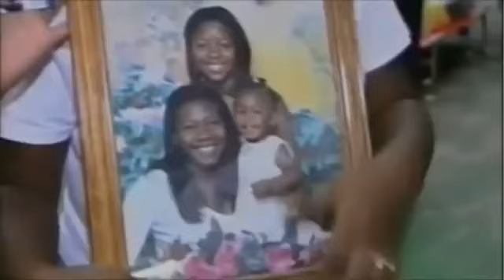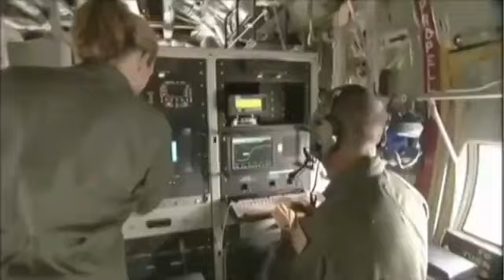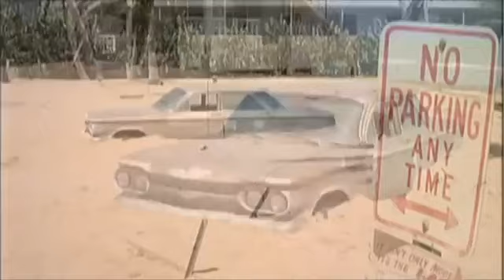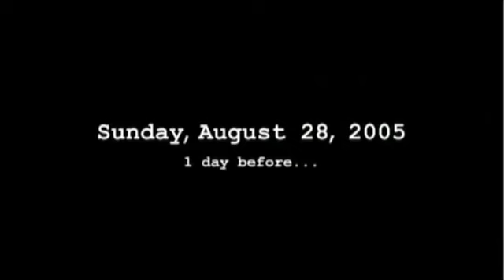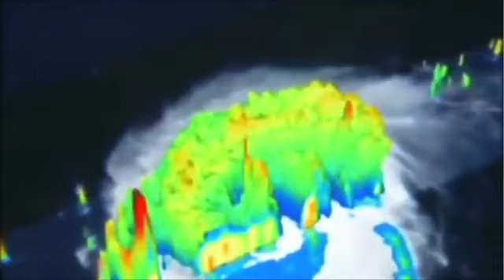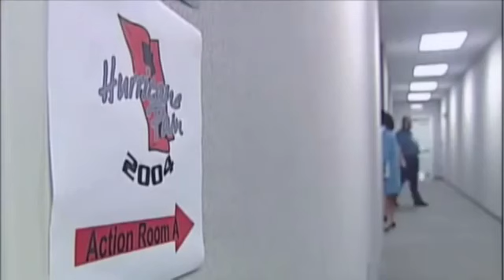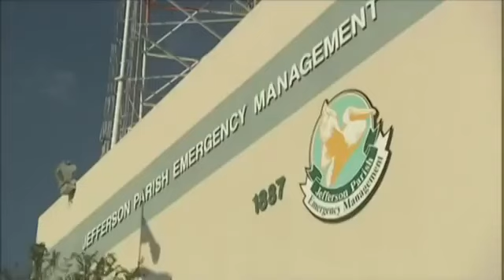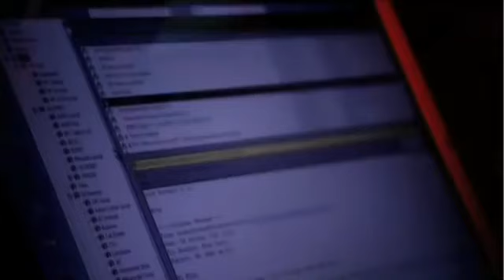nova Hurricane Katrina The Storm That Drowned A City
Nova - Hurricane Katrina, The Storm that Drowned a City (PBS Documentary) Nova - Hurricane Katrina, The Storm that Drowned a City Nova (PBS Documentary) Our .

Nova - Hurricane Katrina, The Storm that Drowned a City (PBS Documentary) Nova - Hurricane Katrina, The Storm that Drowned a City Nova (PBS Documentary) Our . Nova - Hurricane Katrina, The.